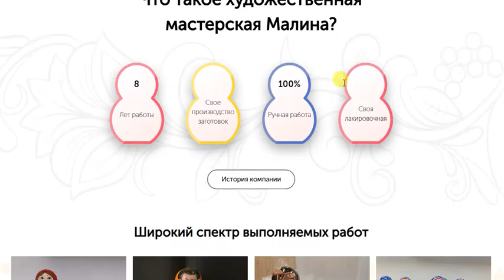Матрешки ручной работы в Санкт-Петербурге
Матрешки ручной работы в Санкт-Петербурге. Мастерская Малина